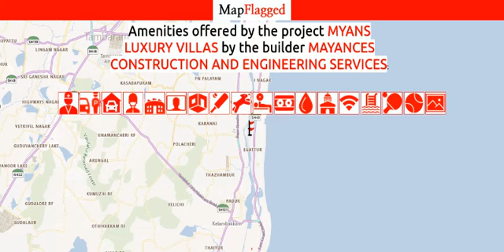Chennai | Myans Luxury Villas at East Coast Road - ECR | MapFlagged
Following is the detail of Myans Luxury Villas, a project by Mayances Construction And Engineering Services:

About Project:. Myans Luxury Villas in Chennai is an ultimate reflection of the urban chic lifestyle located in East Coast Road, Chennai. The project hosts in its lap exclusively designed Residential Villas, each being an epitome of elegance and simplicity.
About Locality:.
Located inside Mayajaal Campus, ECR with all amenities and high security.Close vicinity to many Educational Institutions, Hospitals, IT Corridor OMR.Walkable distance to MayajaalAMET university within reach of 750m
About Builder:. Myans Luxury Villas is engineered by internationally renowned architects of Mayances Construction & Engineering Services. The Group has been involved in producing various residential and commercial projects with beautifully crafted interiors as well as exteriors.
Units and Interiors:. Myans Luxury Villas comprises of 3 BHK, 4BHK and 5 BHK Villas that are finely crafted and committed to provide houses with unmatched quality. The Villas are spacious, well ventilated and Vastu compliant.
Amenities and security features:. Myans Luxury Villas offers an array of world class amenities such as Villas. Besides that proper safety equipments are installed to ensure that you live safely and happily with your family in these apartments at East Coast Road.

Myans Luxury Villas : East Coast Road - ECR, Chennai, India with the price structure:
4 BHK at 4.50Cr having area 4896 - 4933 sq.ft
3 BHK at 3.26Cr having area 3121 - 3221 sq.ft
5 BHK at 5.50Cr having area 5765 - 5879 sq.ft

Nearest Hospitals to this Project:
Annai Hospital
Government Hospital
Arshan Speciality Hospital
Rasas General Hospital
Swaram Hospital

Nearest Schools to this Project:
Nursery & Primary School
United Kidz School
KC High International School
Shahpur School

Nearest Restaurants to this Project:
E Joy Food Court
Riviera
Bhangra
Cream & Fudge
Onions & Tomato

Nearest Train Stations to this Project:
Taramani Railway Station
Velachery Railway Station
Perungudi Railway Station
Velacheri
Madurai Junction

Nearest Shopping Malls to this Project:
Mayajaal
Mayajal Campus
BMR Mall
Raj Complex
Health & Glow-Vivira Mall

Nearest Parks to this Project:
Wild Flowers Garden
Rishi Cricket Hub
Island Garden
Kidoos Fun Park
Linear Garden

Nearest Movie Theaters to this Project:
Mayajaal
7d Theatre
PVR Cinemas
Mayajaal Entertainment

Nearest Cafes to this Project:
Malabar Camboose
Cafe Coffee Day
BARISTA
Stag Head Coffee

Nearest Airports to this Project:
Pondicherry airport

Nearest Stores to this Project:
Casagrand Ecr14
Green City Hot & Cool
Mansukh Sweets and Snacks
Juice Box
Chettinad Handy Crafts

Nearest Doctors to this Project:
Kottakkal Arya Vaidya Sala
Quick Heal Multispeciality Physio Centre
Karthik Physotherpy Clinic
DR. S. Raja
Dr. S. Santhaseelan